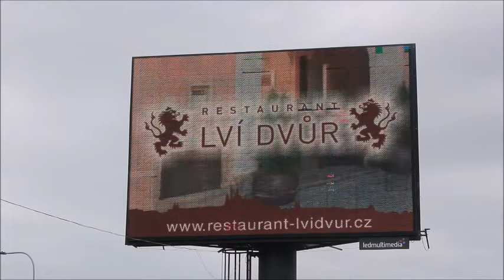TopHotelPraha LvíDvůr 2020 10 10 ČM